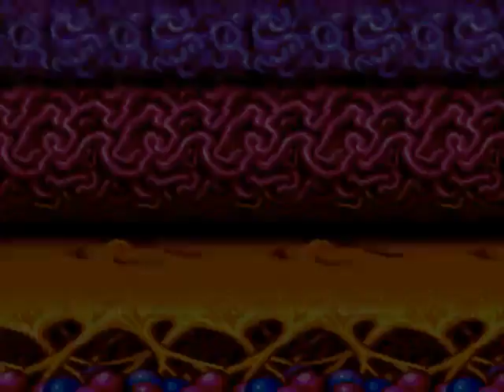RoEvski - Battletoads (SMD)